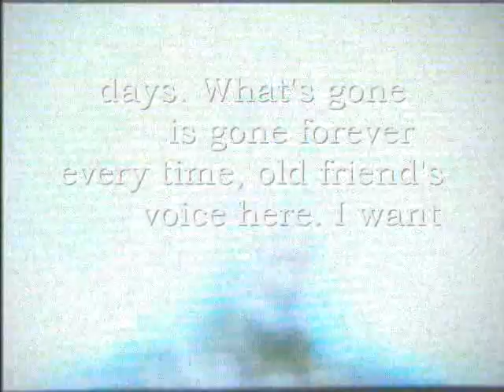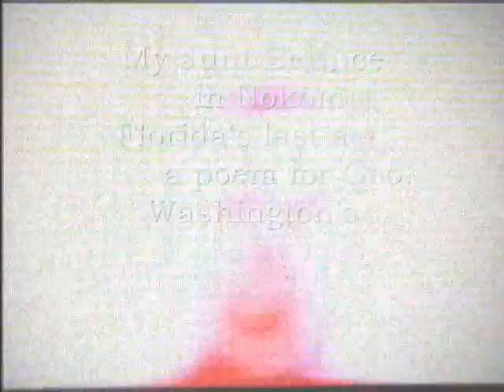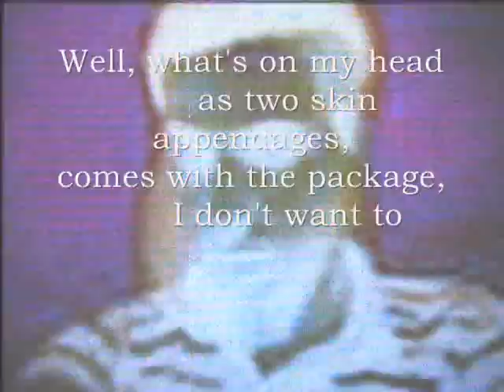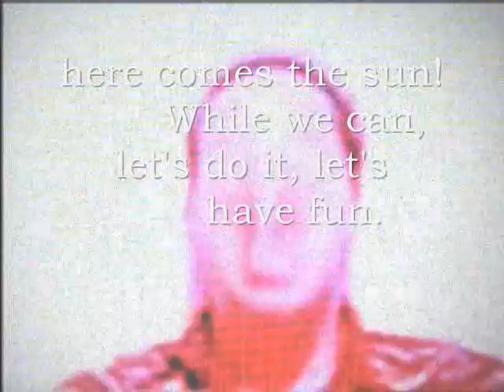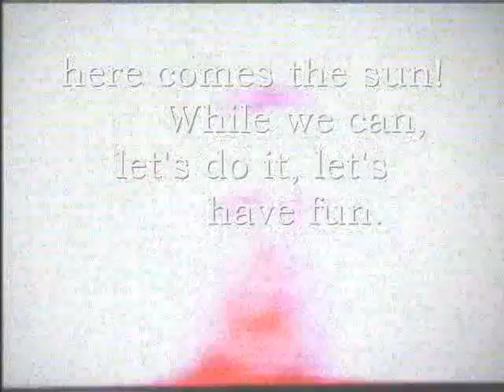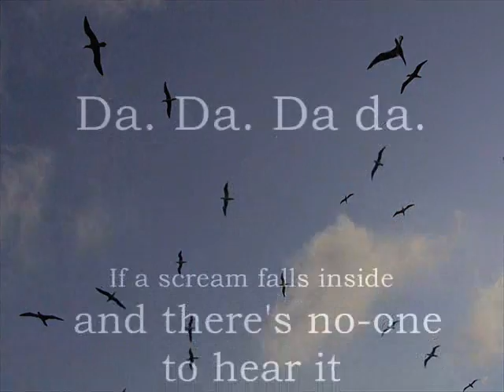Oh Muse, Be Far, So Near, Be Bird, So There.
The complete uncut, uncensored, uncouth edition of 'So There' a short film with the hum of Robert Creeley and his Mercury Rev Orchestrata coming from it!  Inspired by Softwire's lovely photograph - reminiscent of a Francis Bacon painting or Louis Le Brocquy portrait - "In those earlier images the head image itself was reduced almost to the isolated image of an open mouth -- and this I saw not as a sort of silent scream, but rather as an opening into the dark space of the interior being."